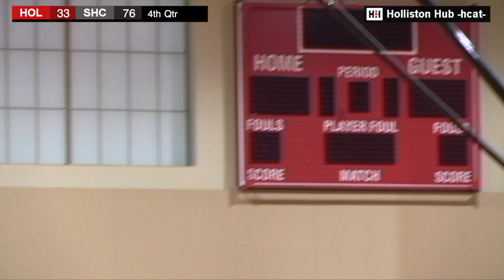Holliston Girls Varsity Basketball v South High Community - 3/2/2024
The Holliston Panthers Girls Varsity Basketball vs South High Community Colonels - MIAA D2 Round of 32, on Saturday, March, 2, 2024 at South High Community School.